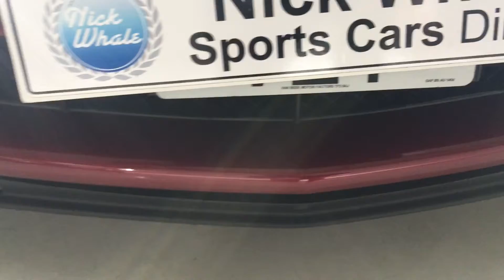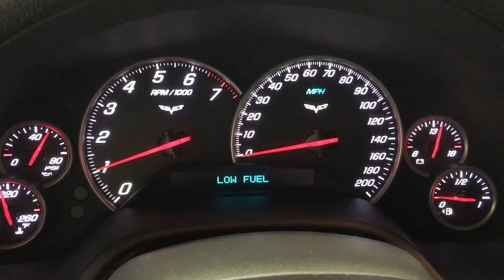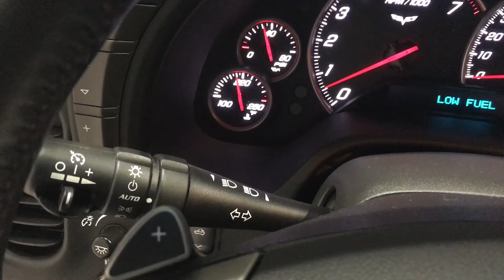For Sale - Corvette C6 Grand Sport Convertible 3LT with Paddleshift - Nick Whale Sports Cars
2010 / 10, 16k miles, Crystal Red Metallic Tintcoat, Ebony Leather, LS3 Engine, 3LT Spec, Sat Nav, Dual Tone Exhaust, Car Cover. A beautiful previously supplied by us. For more information please call our showroom on 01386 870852